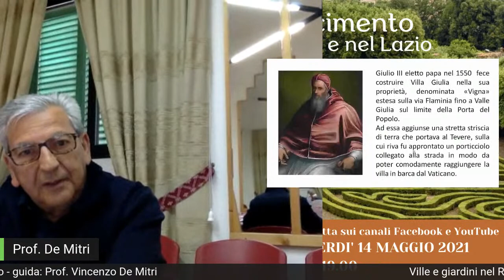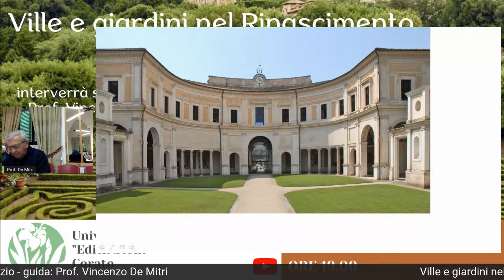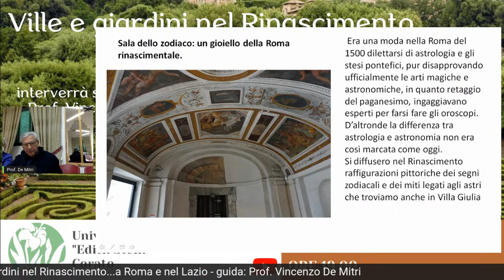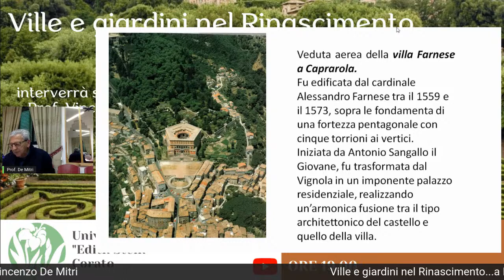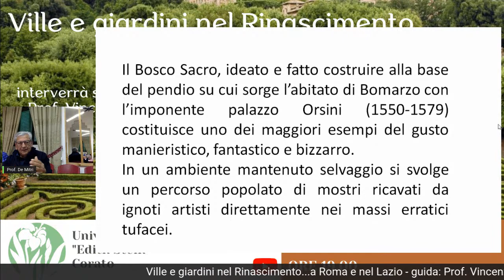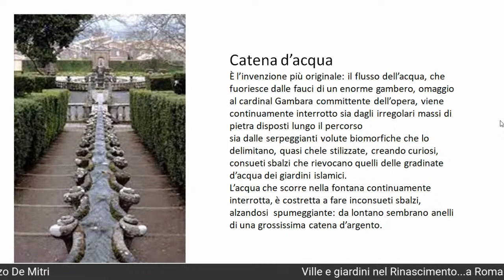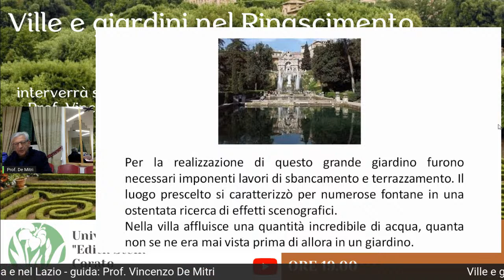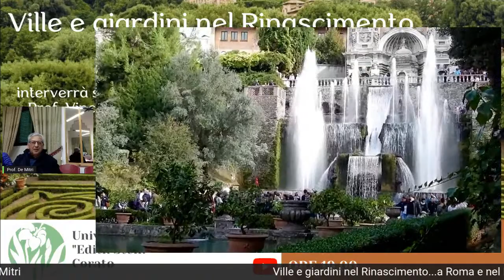Ville e Giardini del Rinascimento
a Roma e nel Lazio - Seconda parte
Interverrà: Prof. Vincenzo De Mitri